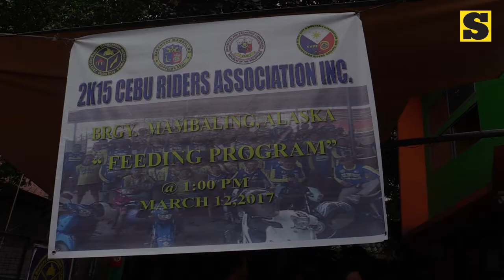Habal-habal drivers form group to 'professionalize' services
CEBU. Some of the members of 2K15 Cebu Riders Association Inc. pose in their uniform, blue and yellow long-sleeved jersey, at their terminal. (Jay Ann C. Ramirez/Hershey Claire Zaspa/SunStar Philippines Photo)